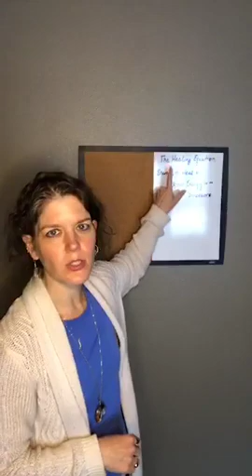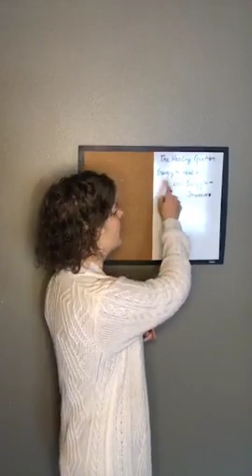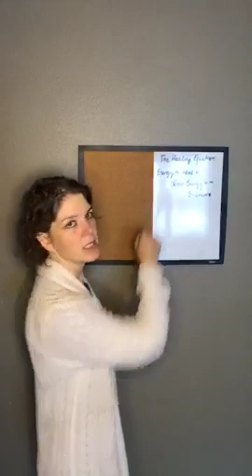The Healing Equation: How a Statistical Term is Related to Your Energy To Heal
The statistical term Degrees of Freedom describes the extent to which a sample represents the true effect in the population. Your personal degrees of freedom represents the effect that you can be your true self.